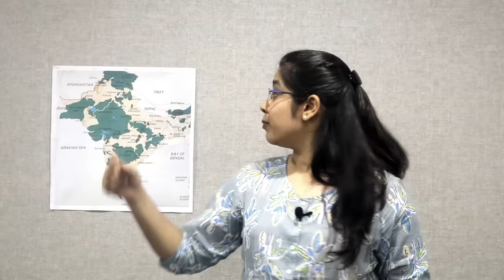How was India Formed | Princely States and Jammu and Kashmir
Hey Everybody!
In this video, we will be discussing the formation of India.
How were the International Borders of Durand Line and Radcliffe Line Created.
In this Video, mainly we will cover the objectives of the Mountbatten Plan, creation of Radcliffe line, hardships of Sir Cyril Radcliffe, setting up of Boundary Commission and its aftermath.
We will also discuss the important task that was there just after Independence - i.e., the integration of more than 500 princely States. The problems with the princely states of Junagarh, Hyderabad and Jammu and Kashmir.